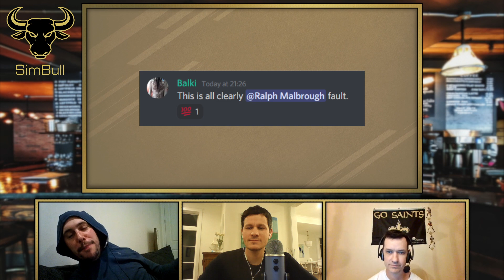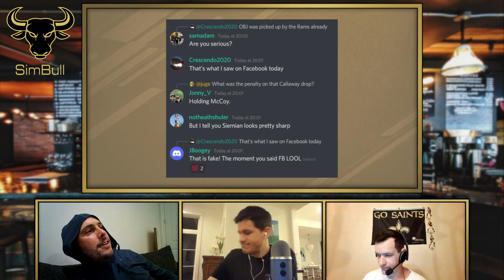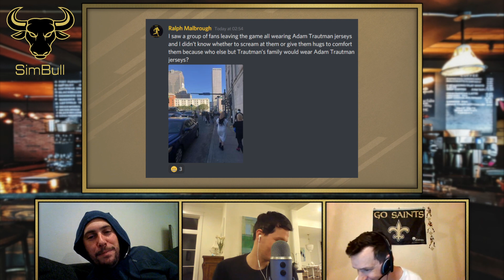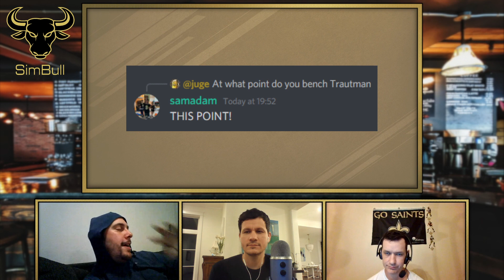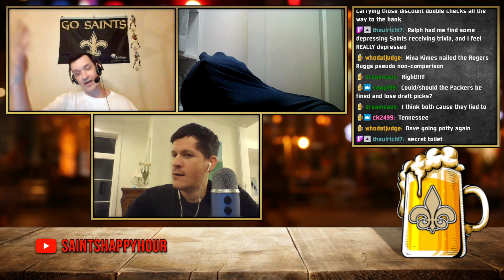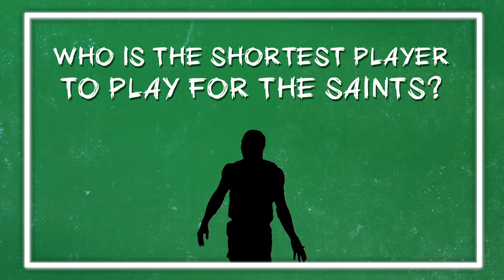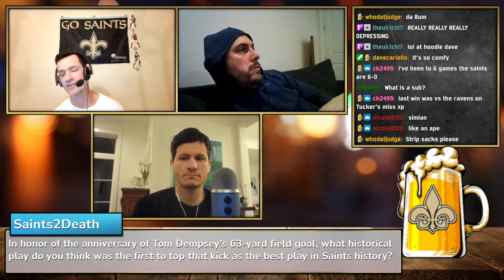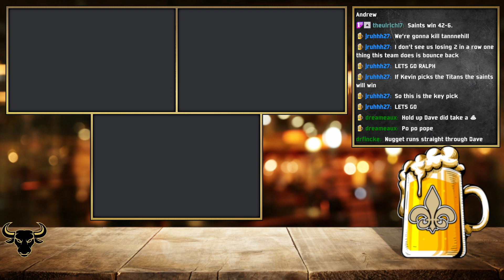Falcons vs Saints | GAME REACTION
We review the Falcons vs Saints game.

🕔 TIMESTAMPS 🕔
0:00 Intro
3:16 Saints Miracle Win Comes Up Short
14:10 Sean Payton is tired of WR's being trash
25:35 Trevor Siemian performance
28:17 Trautman is terrible
39:35 Are Titans any good?
41:53 Pass Rush
44:56 Making fun of Aaron Rodgers
49:04 PROMO SEGMENT - SIMBULL
51:57 HOTLINE
58:33 EXPANDED TRIVIA
1:05:52 FAN QUESTIONS
1:11:55 Saints vs Titans GAME PREDICTIONS
1:18:39 Clip of the Week